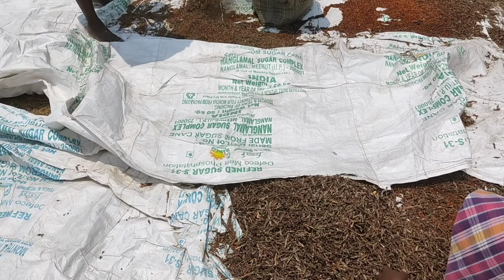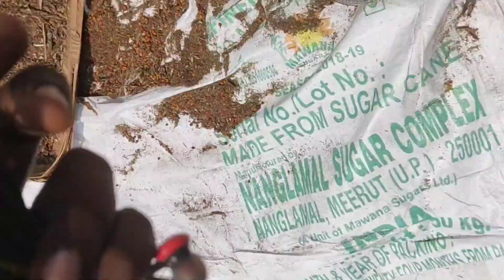Kandhalu waste cleaning Technique